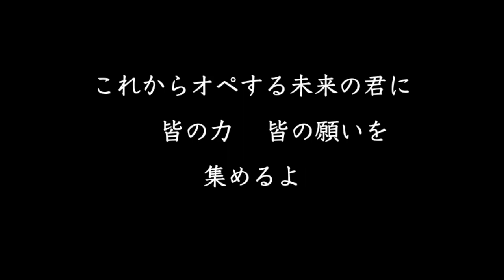ゆぱとPP対談【性同一性障害 トランスジェンダー FTM りょう】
月　FTM配信１９：００
水　LGBT僕らのポエム　１９：００
木　明日の予告動画１９：００
金　LGBT対談（コラボレーション）１９：００
土　生ライブ配信２１：００〜

毎週金曜日LGBT対談やってるよ👍